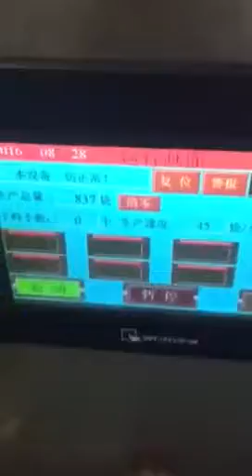Vacuum Packing Machine